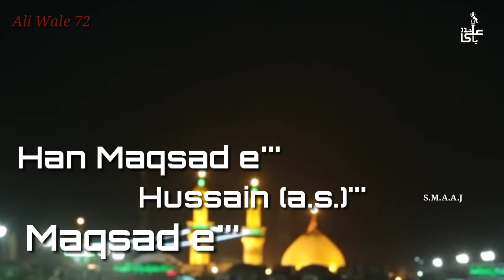Muharram Whatsapp status|| Ayyam E Hussain (a.s )-New-2019-Noha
Shukriya.

Ali Wale
By Syed Mir Aqib Ali Junaidi (Gulam E Haidar) (A.s.)

My new channel Maula Abbas A.s.